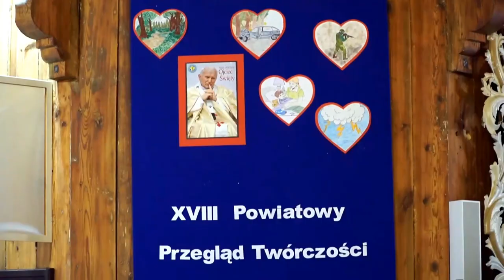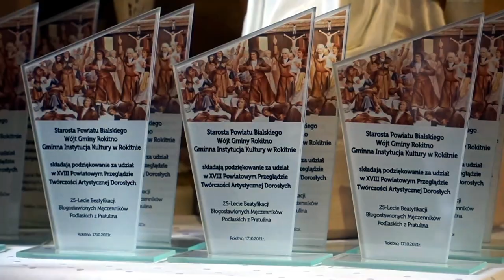XVIII Powiatowy Przegląd Twórczości Artystycznej Dorosłych w Rokitnie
17 października w Rokitnie odbył się XVIII Powiatowy Przegląd Twórczości Artystycznej Dorosłych.